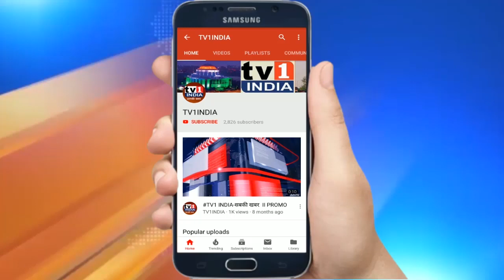पापी और महापापी हैं नगरसेवक और महापौर | EX.CM फडणवीस के बयान पर हंगामा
पापी और महापापी ही बनते हैं नगरसेवक और महापौर | EX.CM फडणवीस के बयान पर हंगामा